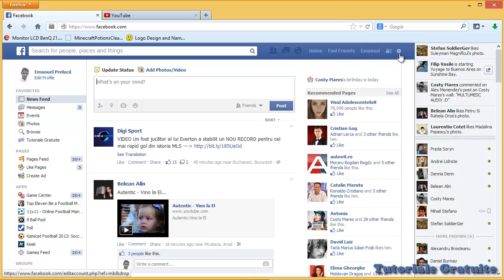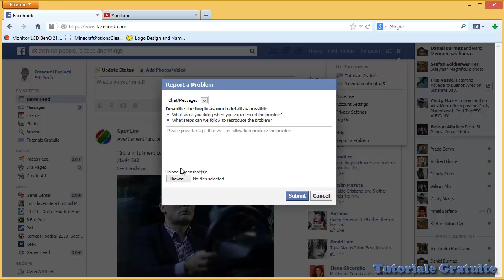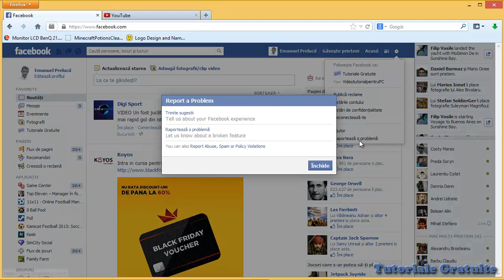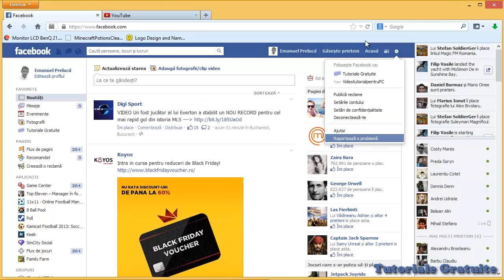Despre problemele Facebook si cum putem reporta o problema pe Facebook !